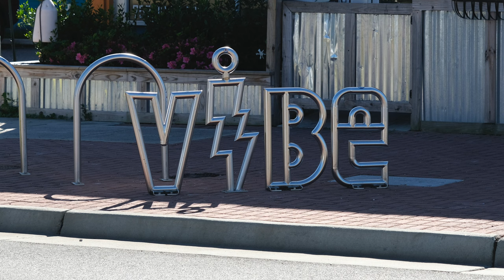Random Saturday Fun!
Another Saturday doing stuff.

My gear . . .

Sony a7R IV w/Sony Grip VG-C4EM (stills)
Sony a7 IV w/Sony Grip VG-C4EM (video/stills)
Sony ZV-e10 (video)
Insta360 One RS
Fujifilm X-T4 (stills)

Sony 10-20 f/4 PZ G

Freewell Filters
Sony ECM-B10
Rode Wireless Go and Go 2
Falcam F22/F38 Quick Release System
Platypod Extreme
Ulanzi COMAN Zero Y